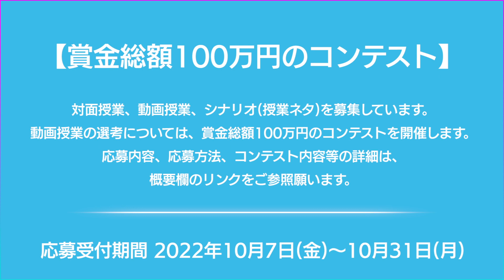日本中から最強の教師陣を集結して始まる【ドクターA予備校】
勉強が苦手だったからこそ分かる！日本中から最強の教師陣を集めて、始まる！

【講師募集】
ドクターA予備校の講師を社会人・学生問わず募集します。
対面授業、動画授業、シナリオ（授業ネタ）を募集しています。

【内容】
応募内容、応募方法、コンテスト内容、応募説明　等の詳細は、下記リンクをご参照願います。

【応募方法】
講師募集の応募先はこちらです。お間違えの無いようにお願いします。

【応募受付期間】
100万円企画の募集は下記をもって終了しましたが、引き続き塾の講師を募集しておりますので
2022年10月7日（金）～10月31日（月）　　　　　　　　　　　　　　　　　　　　　　　　　　　　　　　　　　　　　　　　　　　　　　　　　　　　　　　　　　　　　　　　　　　　　　　　　　　　　　　　　　　　　　　　　　　　　　　　　　　また、高橋先生の個別指導塾ナチュラルは、こちらです。

トッププロ講師、教育系Youtuber、やる気のある学生など、奮ってのご応募、お待ちしております。

◆誰でも美バストちゃんねる【東京美容外科】

（コールセンター受付時間：9：00～21：00） .

▼LINE予約
@ tkc110